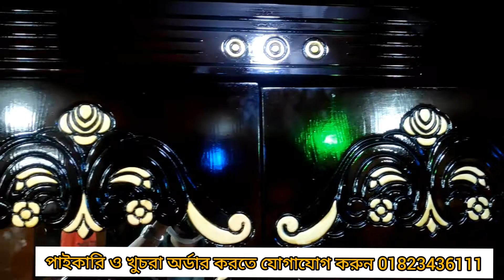ইতালিয়ান আলমারি & মালেসিয়ান আলমারির পাইকারি দাম জানুন l mother furniture l আলমিরা ডিজাইন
বিসমিল্লাহির রহমানির রহিম পরুম করুনাময় অসীম দয়ালু আল্লাহর নামে শুরু করছি ভিডিওতে দেখানো প্রডাক সম্পর্কে জানতে ভিডিও শুরু থেকে শেষ পর্যন্ত মনোযোগ দিয়ে দেখুন আমাদের দোকানের ঠিকানা কুমিল্লা লাকসাম চাঁদপুর রেলগেইড সংলগ্ল 📞 imo WhatsAp

★ Contact you to advertise your product

★ আমাদের এই চ্যানেলে আপনি প্রতিদিন নতুন নতুন সব ধরনের ভিডিও পাবেন

★ আপনারা আপনাদের পণ্য বিজ্ঞাপনের জন্য যোগাযোগ করুন

★কাজের সমূহ★
Music​ Video
Funny​ Video
Ahata​ Video
Cid​ Video
Block​ video
Natok​ Video
Islamic​ Video
Was​ Video